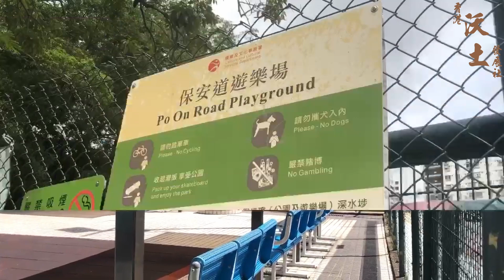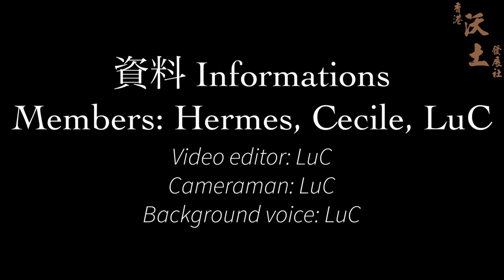《校園KOL》訓練計劃2021/22 : 學生作品58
《校園KOL》訓練計劃2021/22

學生作品 :
參賽學校 : 張祝珊英文中學
參賽作品 : 吳粵樂